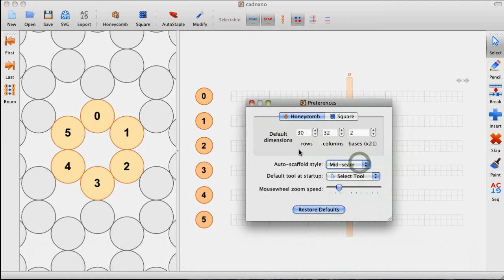Automatic scaffold rastering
Demonstrates a new feature in cadnano 2.1. Adjacent strands that are added via a click-and-drag operation in the lattice view will be automatically resized and connected via crossovers.